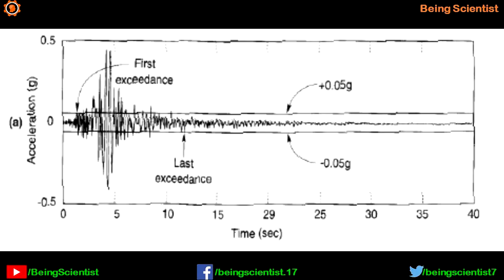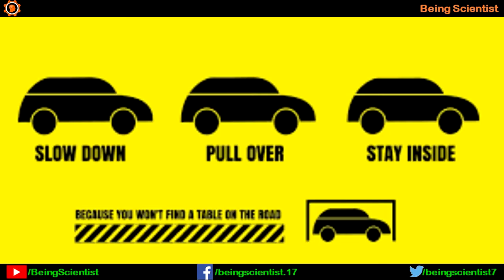How to Survive from an Earthquake with DEMO | Hindi | Priyank Singhvi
In my previous video, I had explained what causes earthquake. This video is all about how can you save yourself whenever you are in a building, outside of a building or in a car. I have presented the demonstration too for ease of understanding.
अपने पिछले वीडियो में, मैंने समझाया था कि भूकंप किन कारणों से आता है। यह वीडियो इस बारे में है कि जब भी आप किसी इमारत में, किसी इमारत के बाहर या कार में होते हैं तो आप अपने आप को कैसे बचा सकते हैं। मैंने समझने में आसानी के लिए प्रदर्शन भी प्रस्तुत किया है।

Camerapeople: Priyank Singhvi, Tabiya Wani and Manti Saha